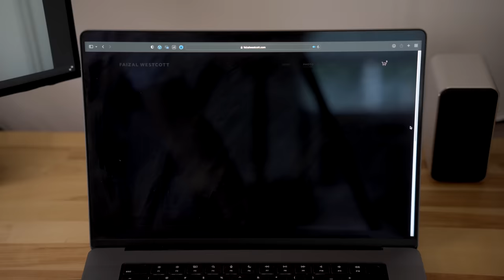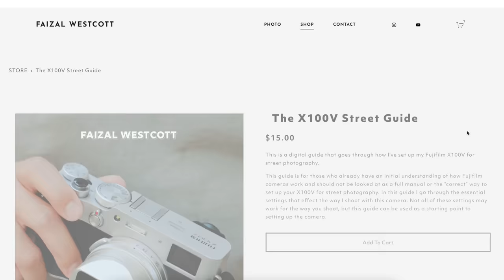Street Photography is for Beginners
0:00 - Intro
1:00 - Street photography teaches you how to notice
3:28 - Street photography teaches you how to fail
5:50 - Sponsored segment
6:47 - Street photography makes you bring your camera

Video camera (Sony A7IV)
Video lens (Sigma 28-70mm)